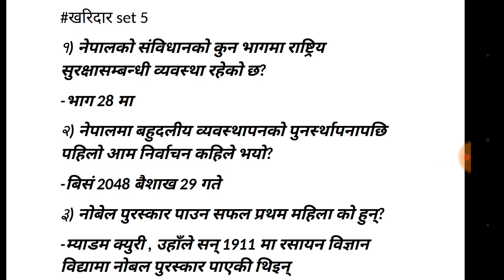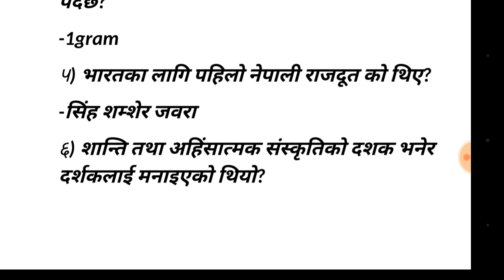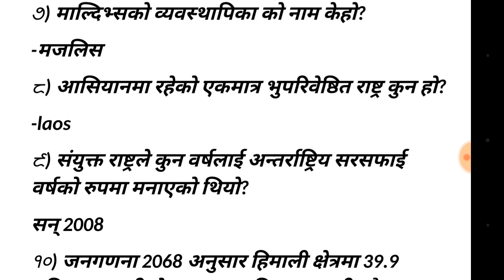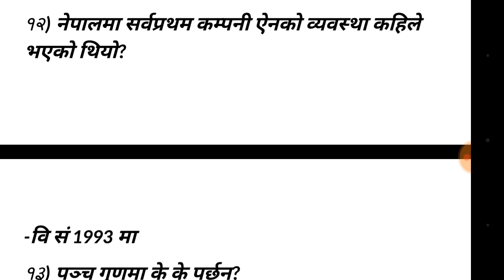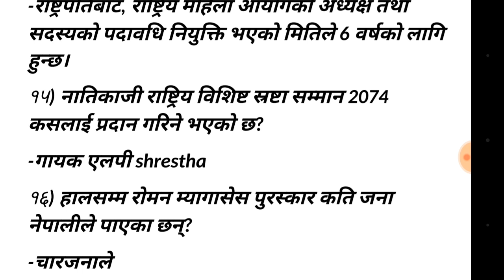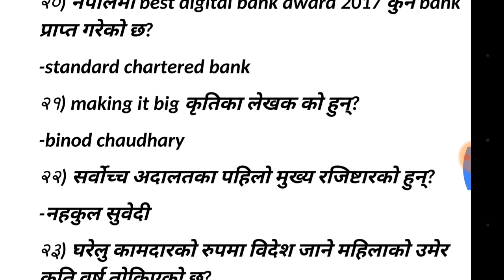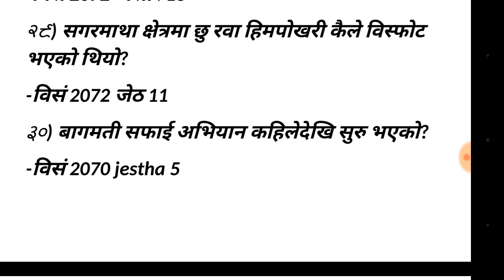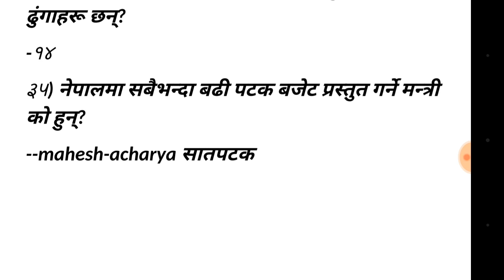Set 5 kharidar preparation 35 sets // Loksewa aayog tayari kharidar, mahila Bikash